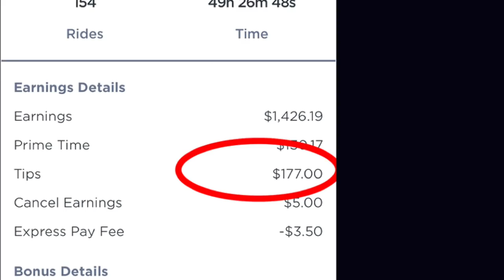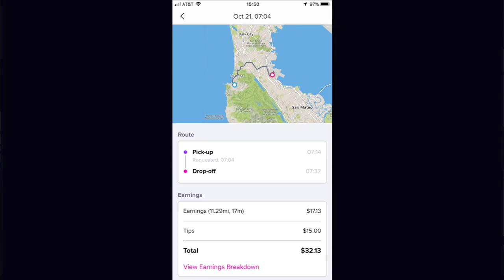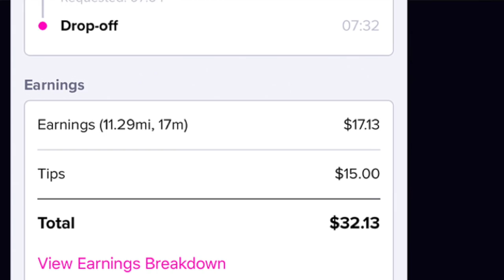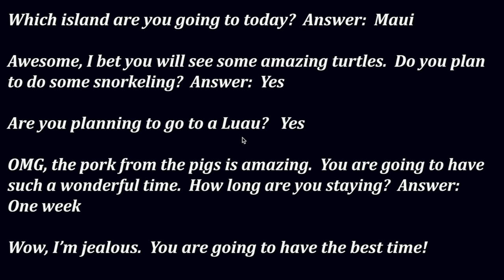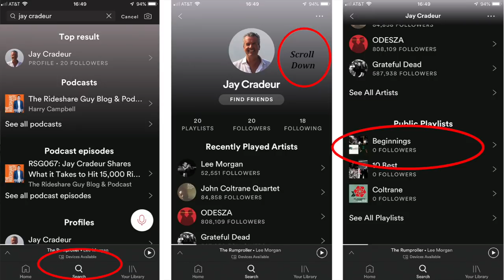How a Lyft Driver Made $177 in Tips in Just One Week! Tips for Tips [Jay]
Can ‘just’ listening to your passengers get you more tips? It sure can, and today senior RSG contributor Jay Cradeur shows us exactly how we can become better listeners and get more tips as drivers.